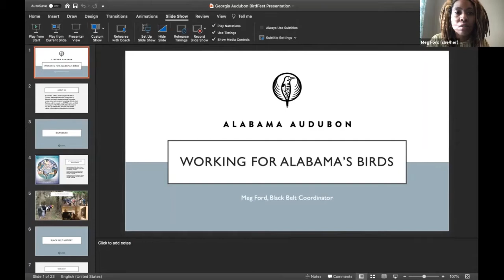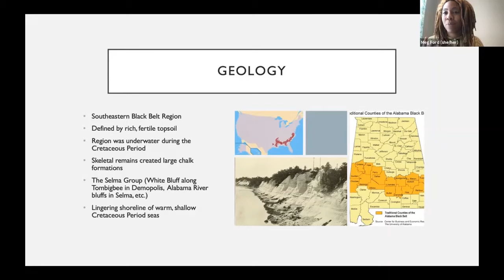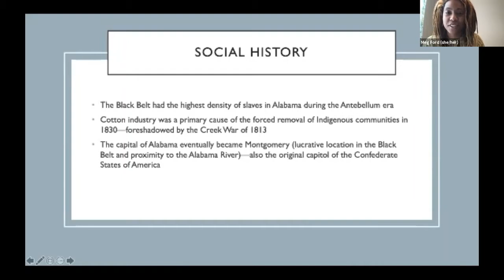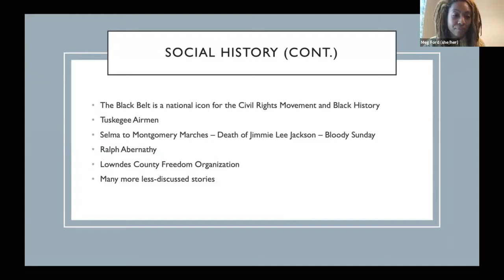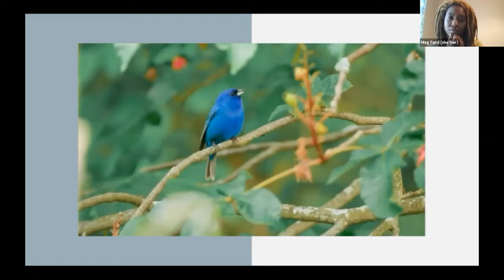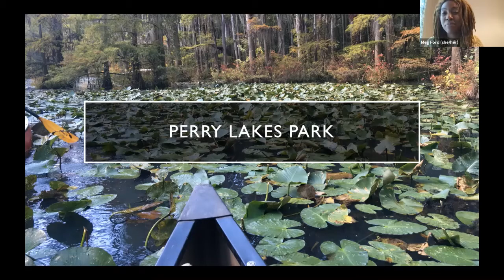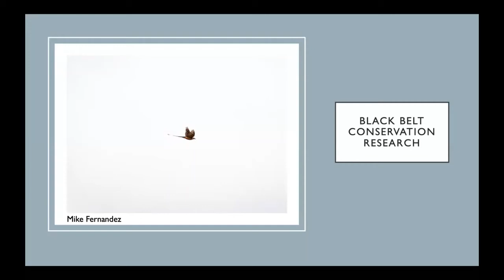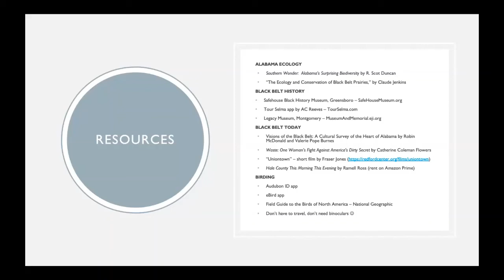Red Tails and Painted Buntings, Alabama Audubon's Black Belt Birding Initiative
Alabama’s Black Belt Region is a national treasure—particularly for those who love birds—with some of the most diverse forests and aquatic systems in the nation. From the woodland birds of the Talladega National Forest, to the wading birds that frequent the catfish ponds of Hale County, to the prairie-dwellers that have found new homes on rural farms—there is no shortage of birds and bird habitats to explore. And that’s not to mention the Black Belt’s significance in our nation's ongoing journey to equality for Black citizens, with its inclusion of iconic cities in the Civil Rights Movement like Selma, Montgomery, and Tuskegee.

Despite the numerous contributions that the citizens of the Black Belt have gifted to our country at large, many of the counties in this region are considered to be some of the poorest in the nation. Join Meg Ford, Alabama Audubon’s Black Belt Coordinator, for an overview of their Black Belt Birding Initiative, which works to bring the economic and environmental benefits of bird-based ecotourism to one of the country’s most economically challenged rural areas.